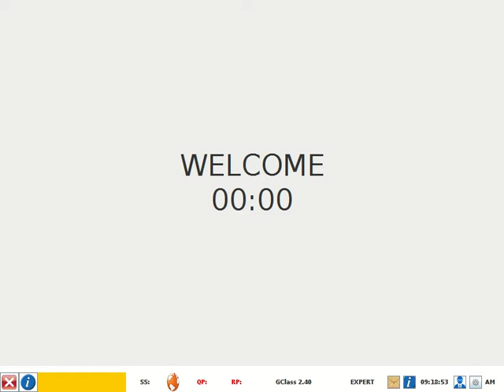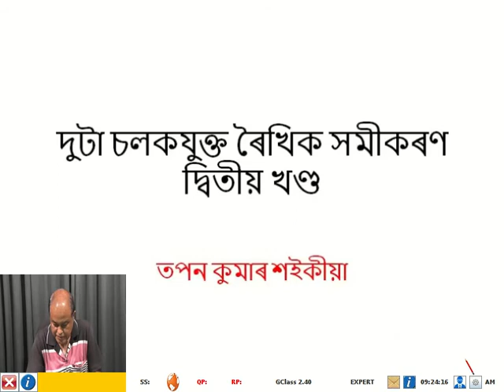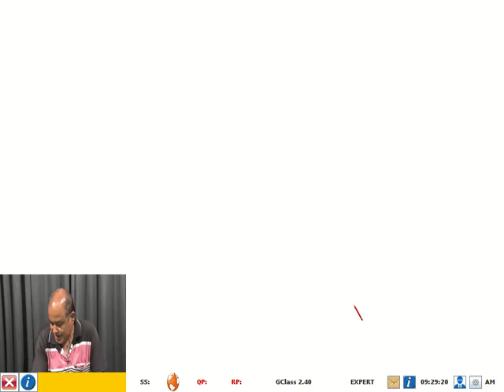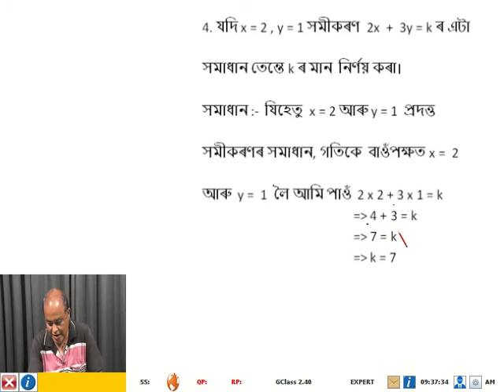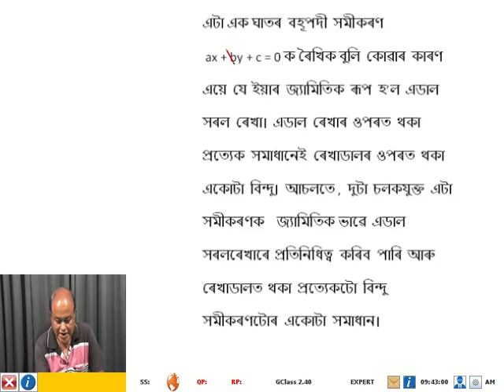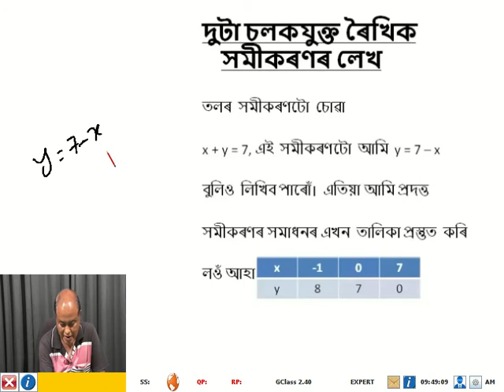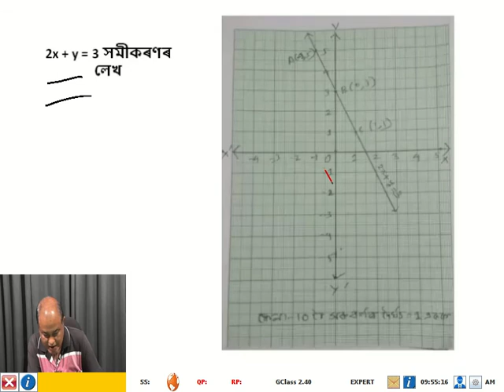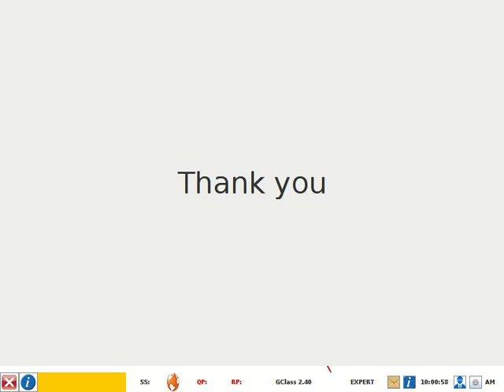9std Maths Linear equations in two variables